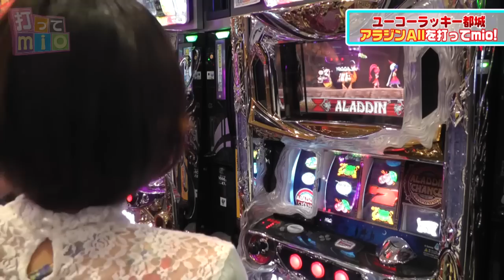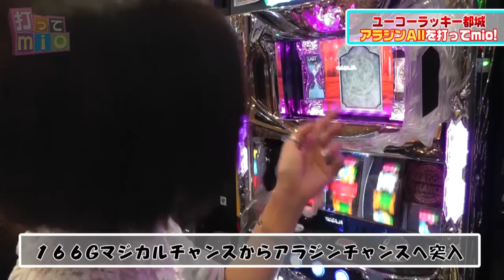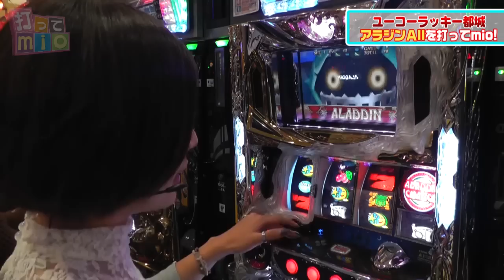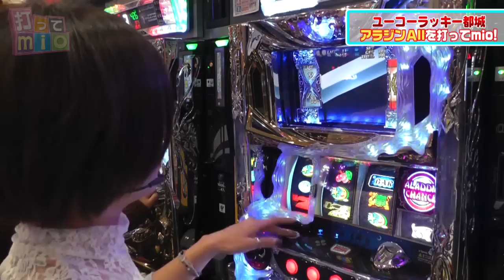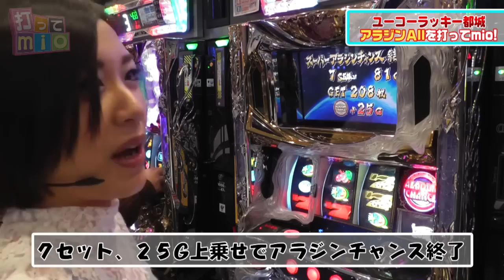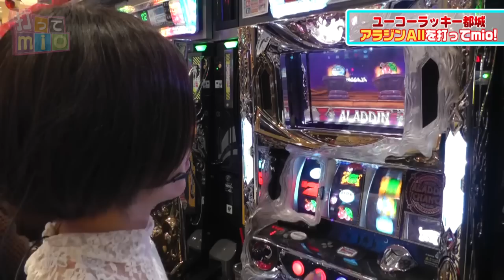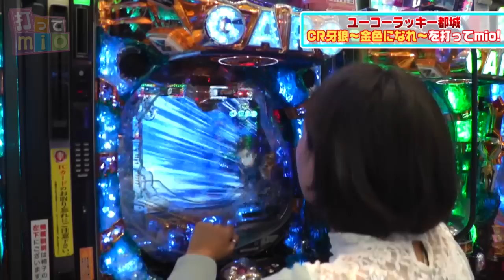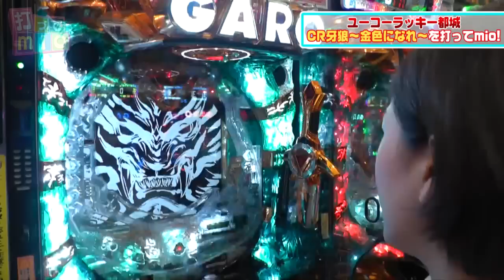打ってmio#81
今回の指令は「打った事ない台で打ってmio」最近負けの続いてるmioの収支はプラスになるのか…

実戦機種【アラジンAⅡ 】他
実戦ホール【ユーコーラッキー都城店】